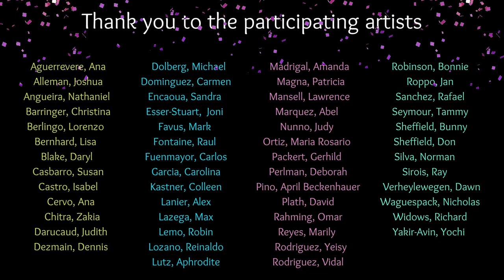Sophia Lacroix wins BEST IN SHOW at Studio 18 Art Complex 17th Annual Art Competition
On April 1st, 2022, I won Best in Show for "Bay Tete" (Breast Feeding) at the City of Pembroke Pines' Studio 18 Art Complex 17th Annual Art Competition. This video is a compilation of this beautiful event. Congratulation to my fellow artists and thank you to Ms. Amelia Mohamed and her amazing Studio 18 Art Complex staff and volunteers.